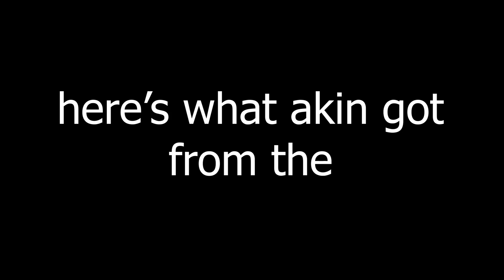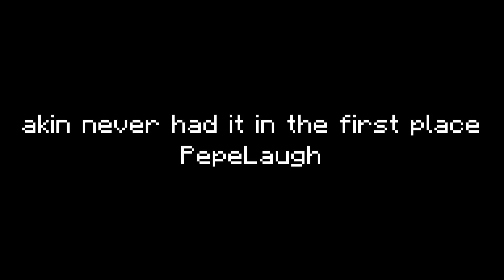I became the richest man... (Hypixel Skyblock)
6 players quit the game and decided to give me all their possessions, they will be used with love and affection, they won't go to waste i promise.

also i know i'm not the richest frick off loser